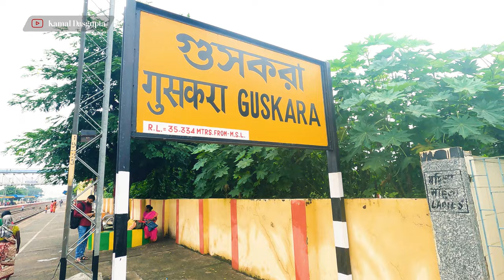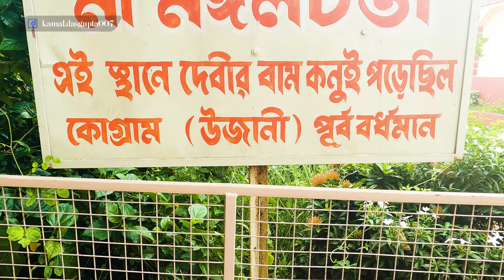কলকাতা থেকে মাত্র ২ ঘন্টা ৩০ মিনিট দূরে রয়েছে এক অজানা সতীপীঠ। খরচ মাত্র ₹৩৫ টাকা।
কলকাতা থেকে মাত্র ২ ঘন্টা ৩০ মিনিট দূরে রয়েছে এক অজানা সতীপীঠ। খরচ মাত্র ₹৩৫ টাকা। vramanjuti @vramanjuti
00:00 - Video Intro
00:17 - Train Journey Howrah to Barddhaman
01:01 - Barddhaman to Guskara
02:11 - Guskara to Ujani Shaktipeeth Bus Journey
03:40 - Ujani Shaktipeeth
06:40 - Maa'er Alloukik kichu kotha
09:06 - Ujani Shaktipeeth to Natunhaat Bus Stand
09:47 - Natunhaat Bus Stand to Barddhaman Bus Jorney
10:53 - Barddhaman Station to End Journey